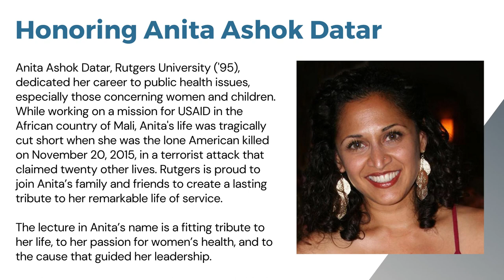Dr. Mona Hanna-Attisha: Stories from the Frontlines of the Flint Water Crisis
Dr. Mona Hanna-Attisha, pediatrician, scientist, activist, and author, was in conversation with Mary E. O'Dowd, Executive Director of Health Systems and Population Health Integration at Rutgers Biological and Health Sciences for the Anita Ashok Datar Lecture on Women's Global Health at Rutgers University on November 17, 2022. Dr. Hanna-Attisha shares her dramatic story of how she used science to prove that children were exposed to poisonous levels of lead.

Dr. Hanna-Attisha was named one of Time magazine’s 100 Most Influential People in the World and recognized as one of USA Today’s  Women of the Century for her role in uncovering the Flint Michigan water crisis. She is a professor and author of the widely acclaimed and New York Times 100 most notable book, "What the Eyes Don’t See: A Story of Crisis, Resistance, and Hope in an American City."

The Anita Ashok Datar Lecture on Women's Global Health draws to campus groundbreaking pioneers, researchers, field workers, and activists to explore growing international health challenges and the vital role that the United States and leaders from across the globe must continue to play in addressing them.